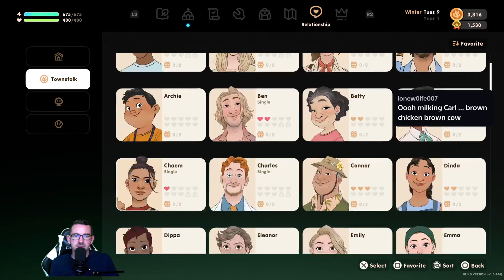Coral Island: More Winter Island Fun!